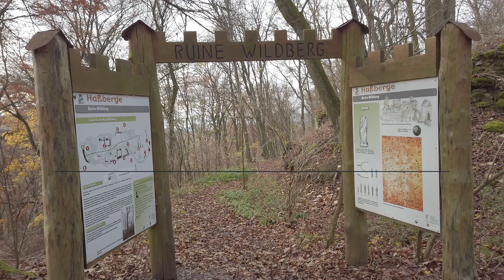Wanderung zur Ruine Wildberg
Wandern ist mein Hobby. Hier gibt es ein paar Videos zu Ausflugszielen im Saaletal in der Rhön und Umgebung.

Wanderung zur Ruine Wildberg in den Hassbergen
Diese Wanderung führte mich zur ruine Wildberg in den Hassbergen.

Alle genanten Produkte wurden von mir selber gekauft.

Ausrüstung:
Osmo Pocket 1080 + 30 FPS
Rollei VLog Set für die Osmppocket
Selfie Stick von Skyreat

Mein erstes Schnittprojekt mit Filmora.

Bei den ganzen Möglichkeiten die dieses Programm bietet muss ich mich erst noch reinarbeiten und mit den Funktionen rumspielen. Auf jedenfall eine alternative für mich zu Premiere.